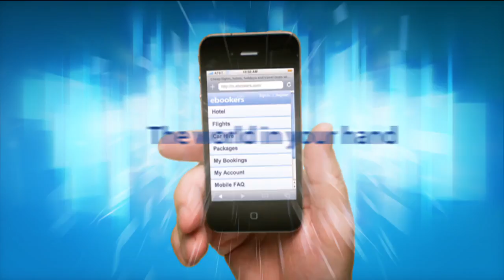ebookers on mobile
Book a holiday on the go at m.ebookers.com